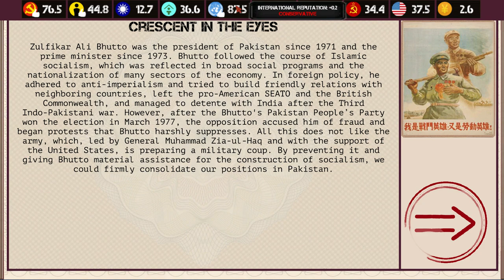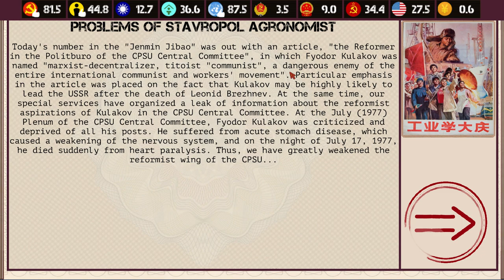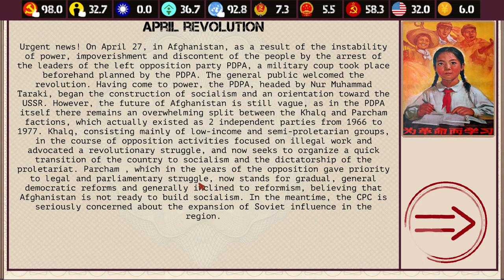Let's Play China Mao's Legacy Part 3 Second attempt